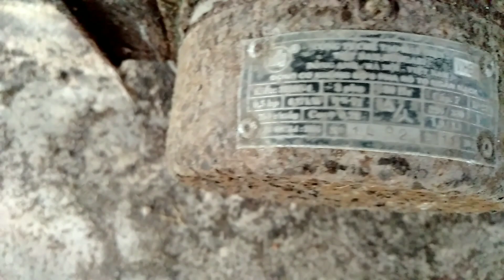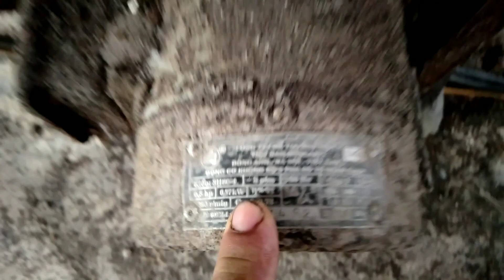Thanh lý 4 quạt thông gió ở trại gà, số đt trong phần mô tả.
Chào mừng các bạn đã đến với kênh Lộc máy 💓 chúc các bạn xem video vui vẻ .
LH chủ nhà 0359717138